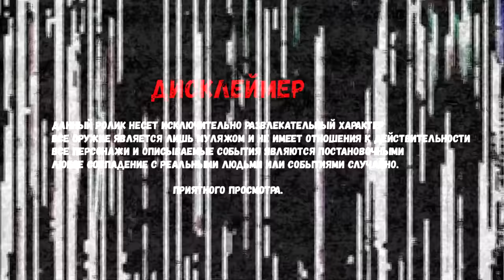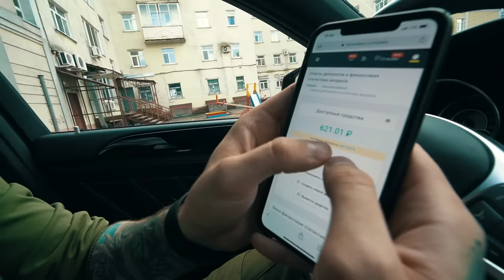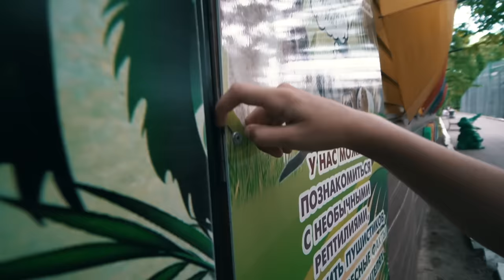24 ЧАСА ГОВОРЮ ДА МЛАДШЕЙ СЕСТРЕ. ПОКУПАЮ ВСЕ, ЧТО ОНА ПОПРОСИТ. POP IT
Прода Продолжение видео 24 ЧАСА ГОВОРЮ ДА МЛАДШЕЙ СЕСТРЕ. ПОКУПАЮ ВСЕ, ЧТО ОНА ПОПРОСИТ. POP IT